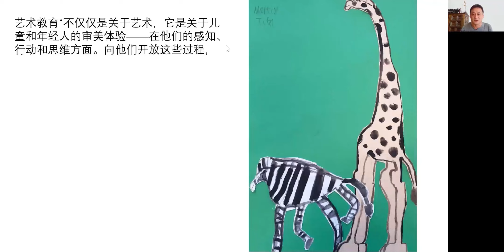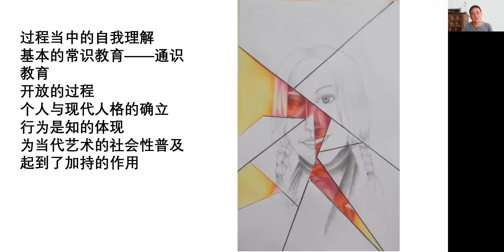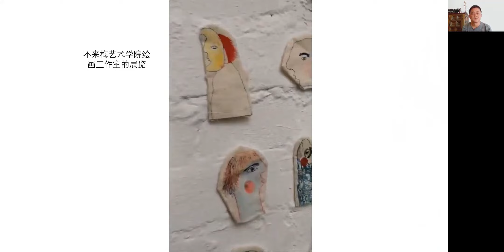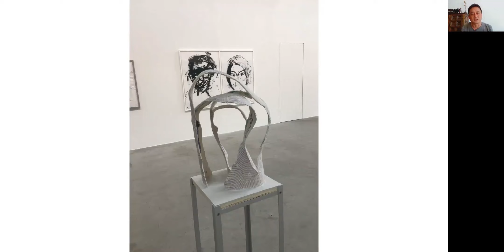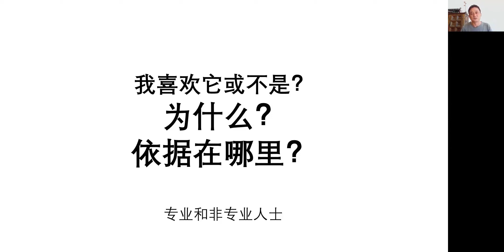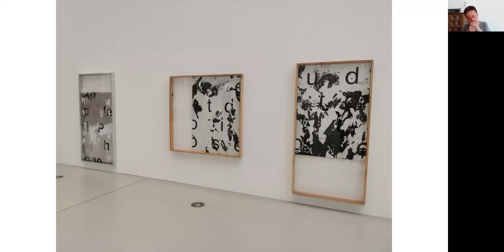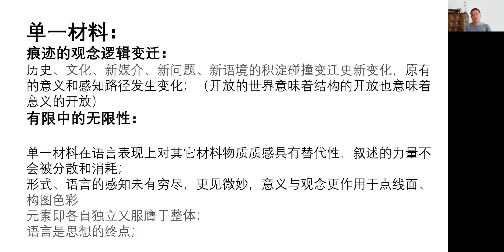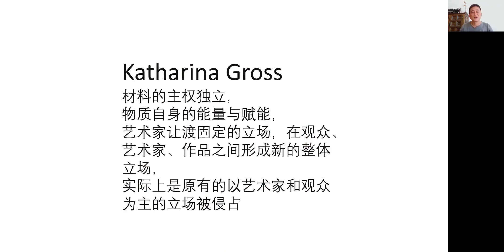现在之屋—当代绘画作为一种显现的系统(中）House of the present contemporary painting as a system of manifestation徐赫xuhe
主讲人：艺术家徐赫  Lecturer: Artist Xuhe
一，当代艺术的门槛在哪里？
二，浅析德国艺术教育；
三，中国与德国年轻艺术家的比较；
四，当代绘画评估标准的是与非；
五，单一性和复合型绘画材料中的观念；